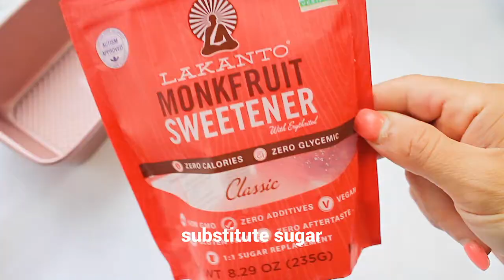Keto Ice Cream Recipes!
Summertime is right around the corner y'all! But that doesn't mean that you have to abandon your diet! You can still do keto even though those Summertime treats like ice cream are calling! Today's video has just that: 2  Keto Ice Cream Recipes from the good folks over at @Abigayle Keto Recipes!

As you can tell these Keto ice cream recipes are incredibly easy to make and the good folks over at @Abigayle recipes make them look incredibly tasty! So you don't have to ditch your diet because of the Summertime! You can still eat keto and enjoy the favorite treat for Summer: Ice Cream!

You can reach the good folks over at @Abigayle keto Recipes

Find out if keto is right for you.

Check out my Facebook page where I post keto recipes daily

Check out my instagram page where I post DAILY keto recipes